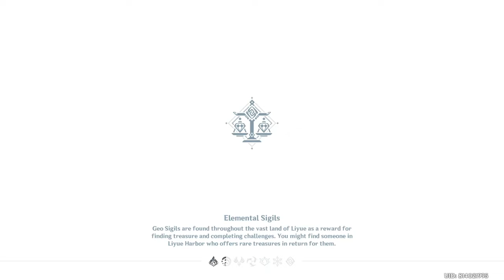Yun Jun and childe lvl 60 assisted